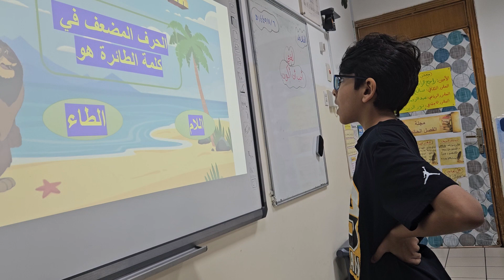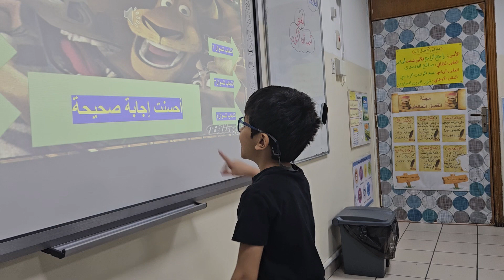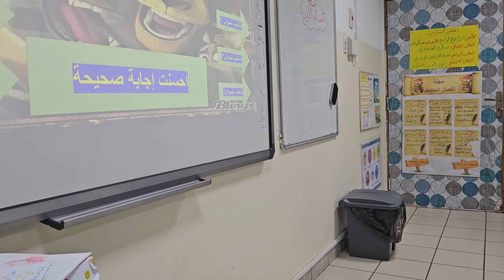استراتيجية النظرة الثاقبة درس أحب أن أكون